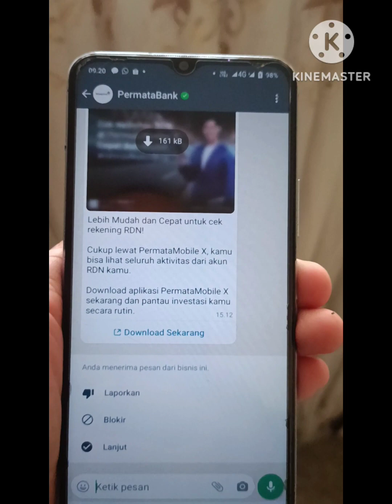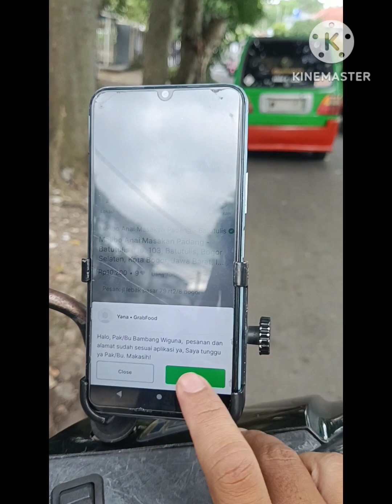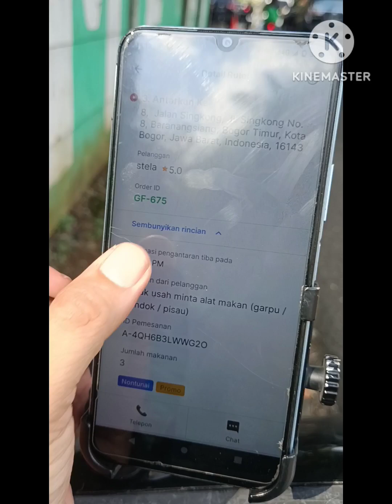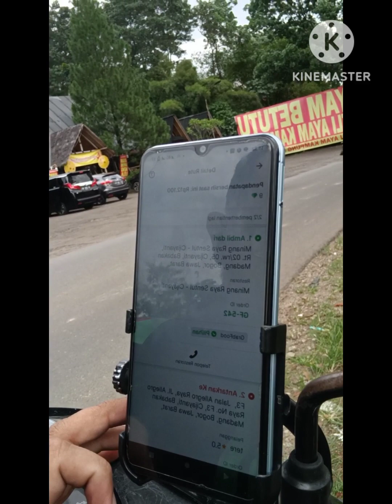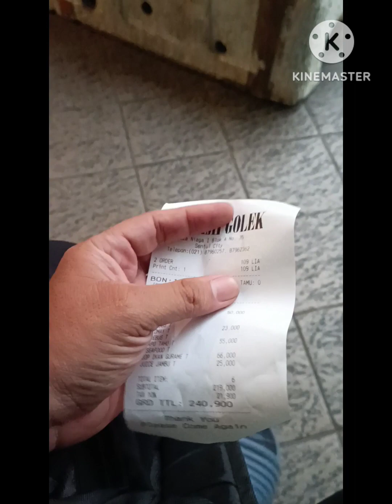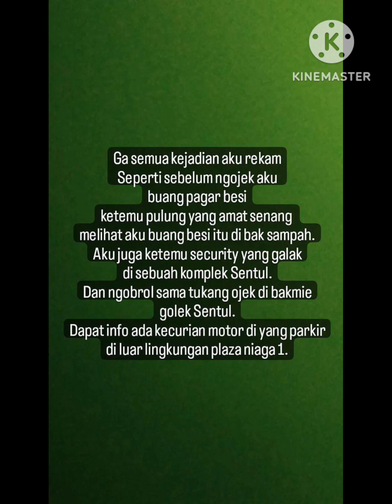Jadi driver khusus grabfood hari ini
Jadi driver khusus grabfood hari ini, besok coba grab ekspress nya ku nyalakan. Adapun tips supaya grabfood nya gacor bisa ditonton di video ini